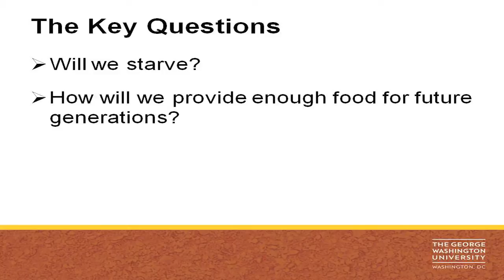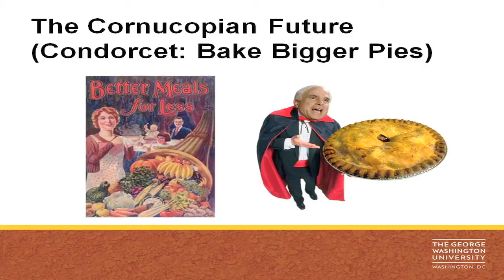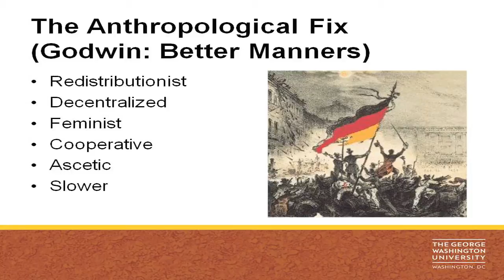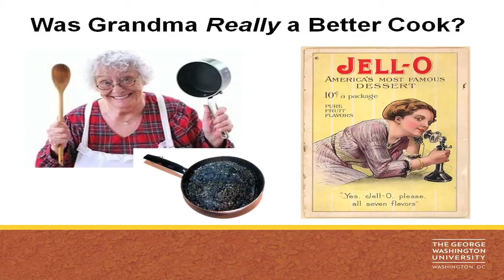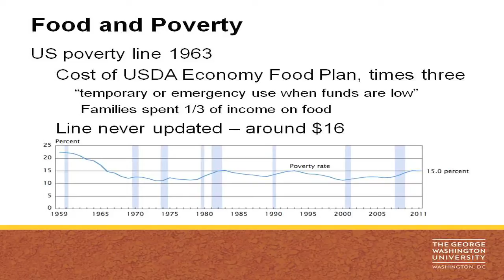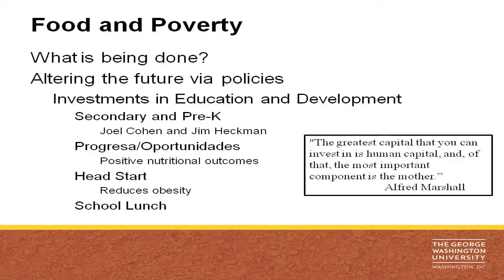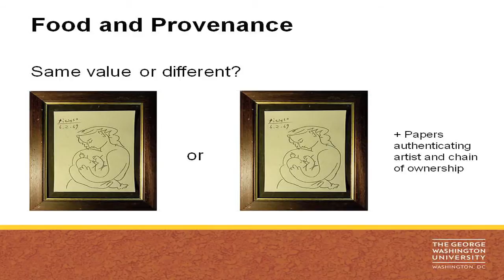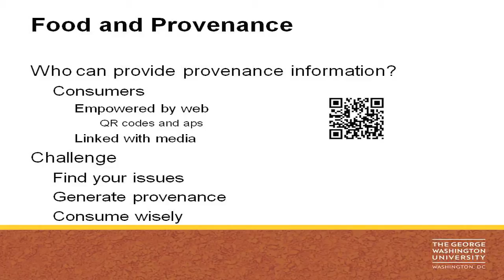José Andrés George Washington University Food Course: Class 5, Food Supply Chain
Food scholar Warren Belasco joined GW economist James Foster in discussion about the national and international food supply. Belasco discussed the hopes and fears of our food future, from his book "Meals to Come: A History of the Future of Food." He presented the stark facts of population and food requirements and motivated his lecture with the key questions: Will we starve? How will we feed future generations? James Foster continued with a discussion of the billion or so who are facing these same questions now amidst plenty. He explained how food consumption is the very basis for the definition of the poor and traced how the link between poverty and food and policy has developed over time. He then considered a recent avenue for creating change through what we buy, which he calls "provenance" - the information on the history of products that consumers need to make informed decisions.